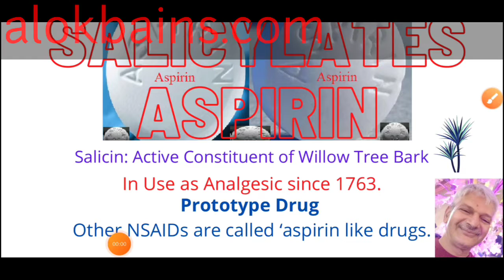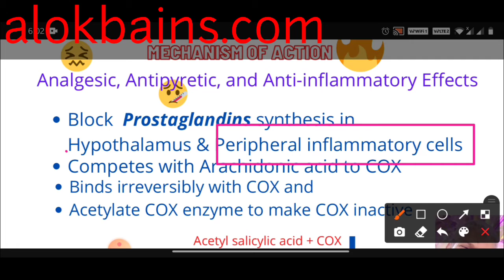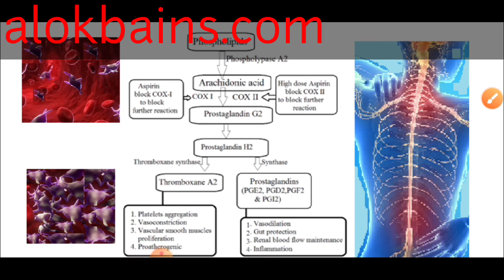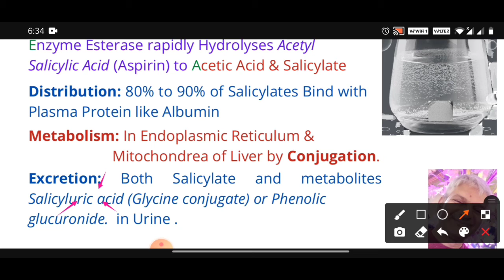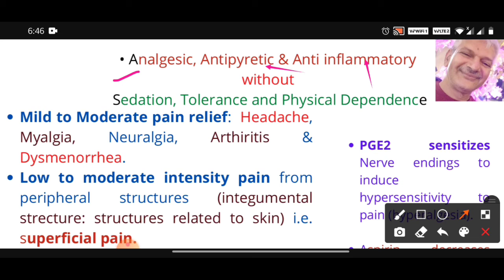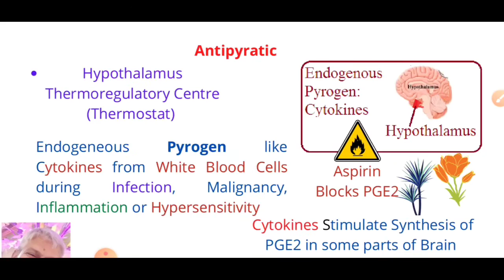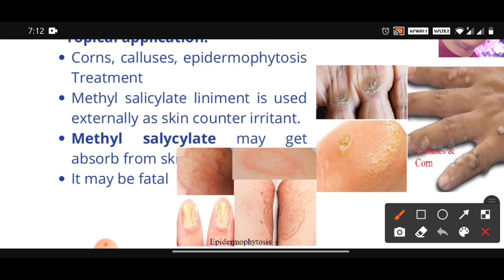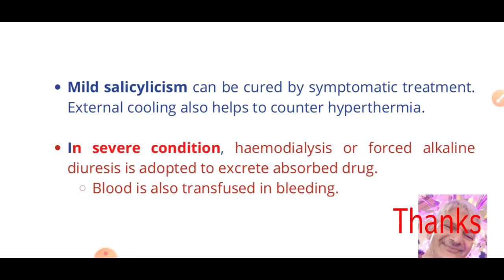Ecosprin Aspirin: Indication, Mechanism of Action, Adverse and Toxic Effect, and Contraindications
How does aspirin work. what is ecospirin.
Aspirin tablet is an antiplatelet medicine. It is used to treat and prevent heart attacks, strokes, and heart-related chest pain (angina). Aspirin tablet prevent the formation of blood clots.

Aspirin Gastro Resistant Tablets ip 75 mg Tablet is usually taken with food. The dose depends on your symptoms.

The side effects of Aspirin are heartburn or upset stomach, nausea, and vomiting.

Avoid it if blood did not clot properly or if you have had an ulcer or bleeding in your stomach or intestine.

 It is not recommended in later stages of pregnancy and while breastfeeding.

Aspirin Gastro Resistant Tablets ip 75 mg works as a blood thinner. It is used in small doses to reduce the risk of blood clots. It prevents platelets from sticking together thereby preventing the formation of harmful blood clots.

Take this medicine in the dose and duration as advised by your doctor. Swallow it as a whole.
Always seek the advice of your physician.

This video explores the fascinating science behind aspirin, a medication you likely have in your cabinet.  We'll break down how aspirin works to fight pain, fever, and inflammation.  We'll also uncover its surprising effects on blood clotting and delve into how it's processed by the body.

By watching, you'll learn:

How aspirin interacts with your body's chemistry to reduce pain and inflammation
The mechanism behind aspirin's fever-fighting properties
Aspirin's impact on blood clotting and its role in preventing heart attacks and strokes
The absorption and breakdown of aspirin within the body

This video is perfect for:

Anyone curious about how over-the-counter medications work,
Students of medicine, pharmacology, or biology
Individuals who want to understand aspirin's benefits and potential side effects

Non Steroidal anti-inflammatory drugs NSAIDs detailed notes

visit this site for
Aspirin Pharmacological Effect

Analgesic, antipyretic & anti-inflammatory without sedation, tolerance, and physical dependence

Produce effect by blocking PGs in the periphery, Blocking nerve sensitization

Rest hypothalamus thermostat to reduce body temperature & to promote heat loss

Anti-inflammatory at high dose.
 Metabolic effect: At anti-inflammatory dose ↑ in glucose utilization, ↓ in blood glucose level, ↓ in liver glycogen, ↓ in plasma cholesterol &↓ in plasma free fatty acids
Acid-base balance: At anti-inflammatory dose ↑ in respiration rate ↑ CO2 excretion to develop alkalosis

It is compensated by excretion of HCO3-, Na+, K+ & water.
More ↑ in dose: respiratory depression, CO2 retention, and respiratory acidosis.
for noted
alokpdf.com Acetyl Salicylic AcidNSAIDSAntipyreticAnti-InflammatorySalicylateAnto blood clottingBlood thinneraspirin pharmacologySalicinaspiring pharmacologypharmacology of aspirinMBBS pharmacologynursing pharmacologyaspirin pharmacokineticsaspirin pharmacodynamicpathophysiologypre medicalmed school caspirin bad for youpain relieverreye's syndromeblood clot in brainNSAIDs pharmacologyosce